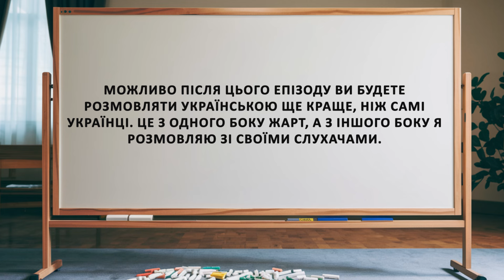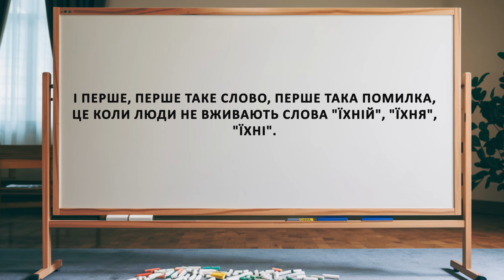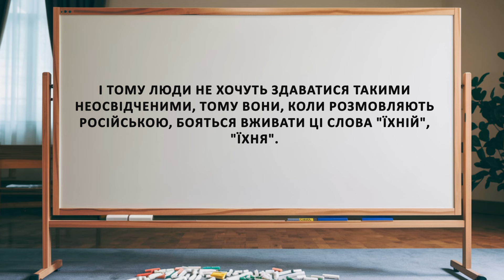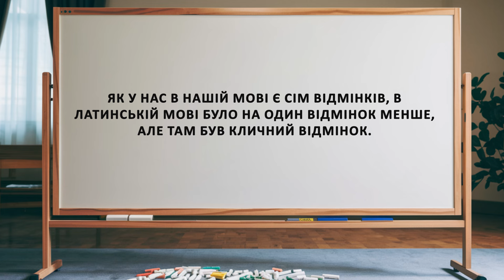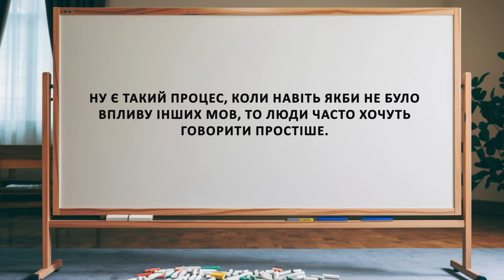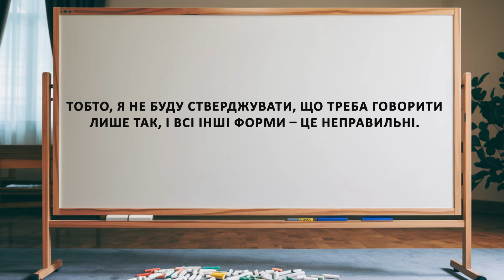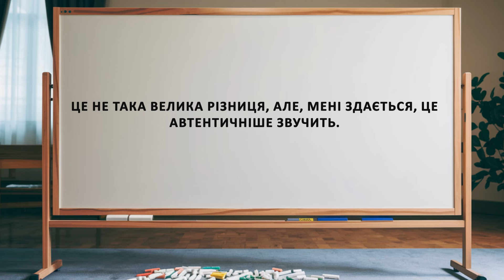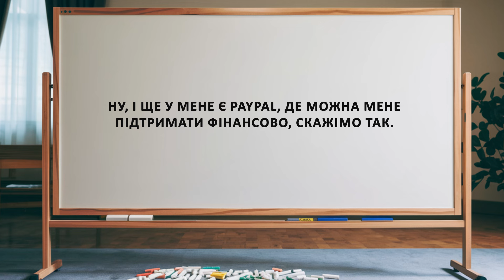Mistakes Ukrainians make - Ukrainian intermediate B1 В2 + SUBS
Listen to my podcast 'Slow Ukrainian with Yevhen' on Spotify, Apple podcast.

Learn Ukrainian language easy!